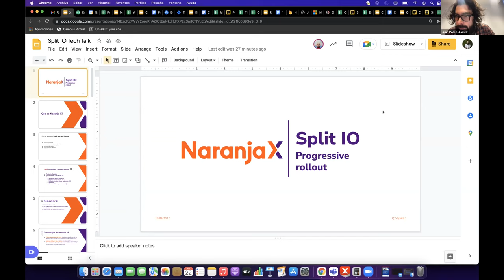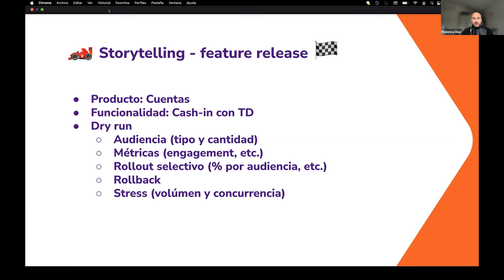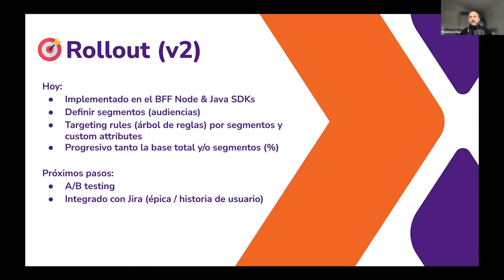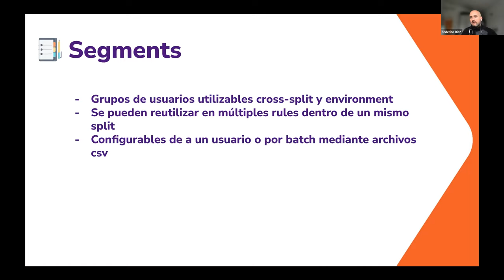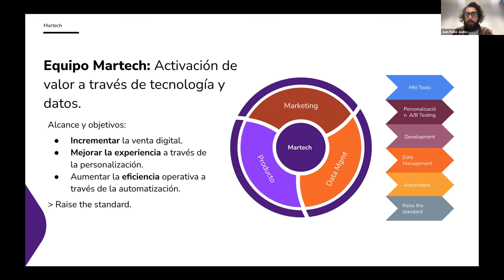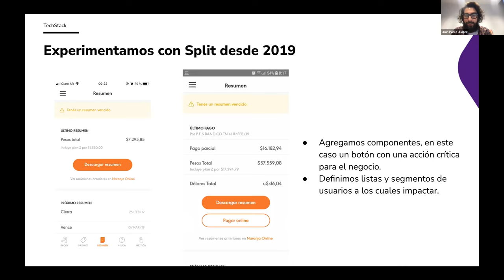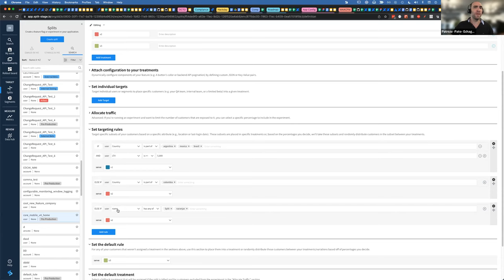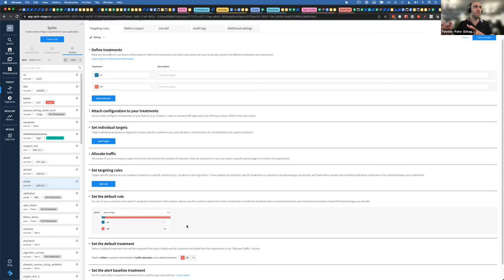Estrategia de rollout de productos con Split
Los participantes tendrán la oportunidad de aprender de los expertos y participar en debates en tiempo real sobre temas de interés, casos de uso y mejores prácticas.

En esta sesión de 45 minutos, el CTO de Split, Pato Echagüe, tendrá una plática con Federico Díaz, gerente de informática, y Juan Pablo Juárez, líder de Martech, en Naranja.

Únase a Naranja Engineering y comparta sus lecciones aprendidas al pasar de un lanzamiento simultáneo a un lanzamiento más progresivo de estilo canario. Este nuevo proceso permite al equipo de Naranja lanzar nuevas características al mercado de forma más segura, midiendo el impacto de esos cambios en tiempo real para responder más rápido a incidentes y proteger la experiencia del cliente.

Algunos puntos específicos incluyen:

- El camino de Naranja con Progressive Delivery
- Uso de Feautre Flags para optimizar la velocidad y el control
- Sesión de preguntas y respuestas en vivo ___________________________________________________